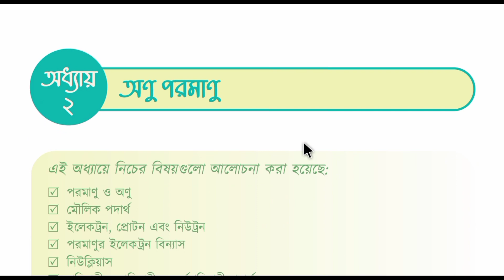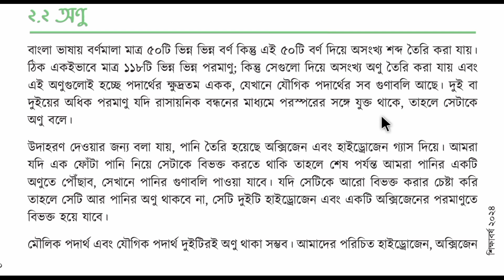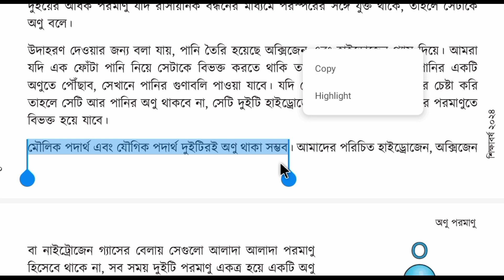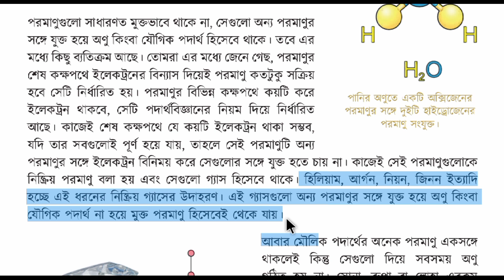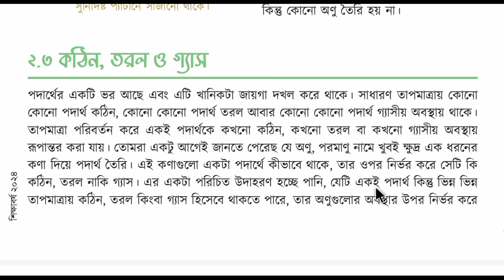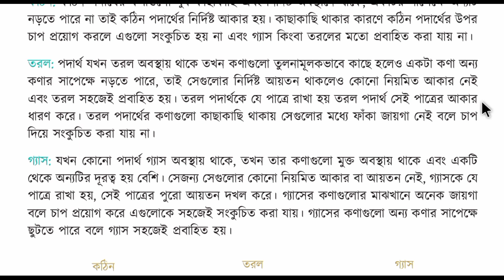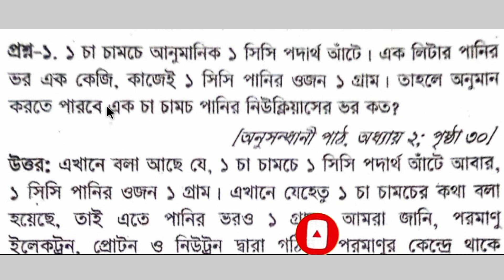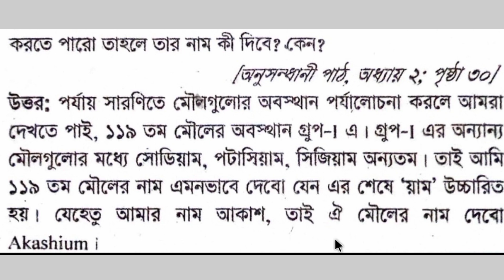পর্ব ৩ | ৭ম শ্রেণির বিজ্ঞান ২য় অধ্যায় | অণু পরমাণু | Class 7 science chapter 2 |Class 7 science 2024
পর্ব ৩ | ৭ম শ্রেণির বিজ্ঞান ২য় অধ্যায় | অণু পরমাণু | Class 7 science chapter 2 | Class 7 science 2024 | New curriculum

এই ভিডিওতে ৭ম শ্রেণির নতুন কারিকুলামের আলোকে তৈরি করা বিজ্ঞান অনুসন্ধানী পাঠ বইয়ের ২য় অধ্যায়ের (২০-২২ পৃষ্ঠা) আলোচনা করেছি।এই ভিডিওতে পরমাণু সম্পর্কে বিস্তারিতভাবে আলোচনা করা হয়েছে ।এছাড়াও অনু,কঠিন তরল বায়বীয়এবং অধ্যায় শেষে দেওয়া কিছু প্রশ্নের সমাধান নিয়ে আলোচনা করা হয়েছে খুবই সুন্দরভাবে।

তোমাদের ৭ম শ্রেণির বিজ্ঞান অনুসন্ধানী পাঠ বইয়ের ২য় অধ্যায় (অনু পরমাণু) ৩টি পর্বে ভাগ করেছি।